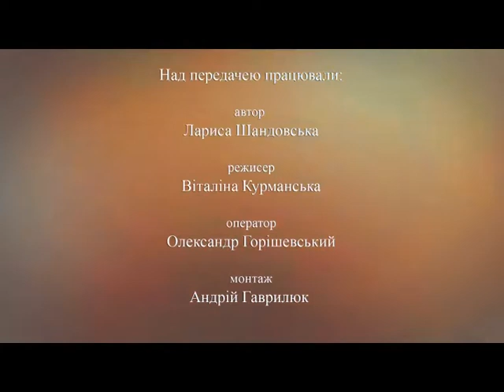Не мали чим боротися з танками: атовець Олександр Сковира | Здолати все. 07.09.2017